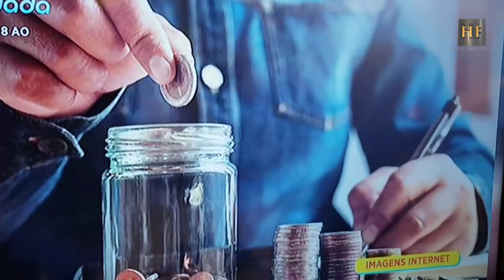O Medo de Falar em Público - O Momento da Blindada "ZAP TV"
Entrevista no Programa: O Momento da Blindada "ZAP TV". Tema: Medo de falar em Público.

Important links / Guidance – Helder “The Mentor”:
2.

L.I.G: Learn | Implement | Grow